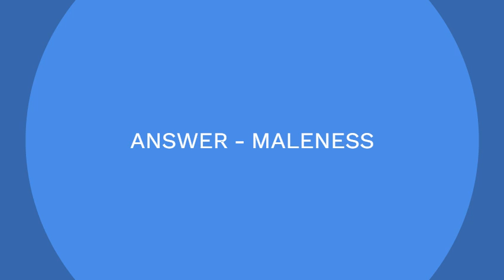Manly quality 7 Little Words Answer